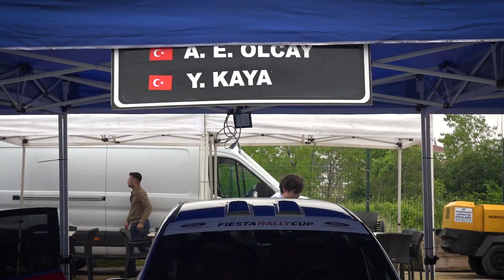Evren Olcay - Yenal Kaya | Ford Fiesta R2 | 2023 Yeşil Bursa Rallisi